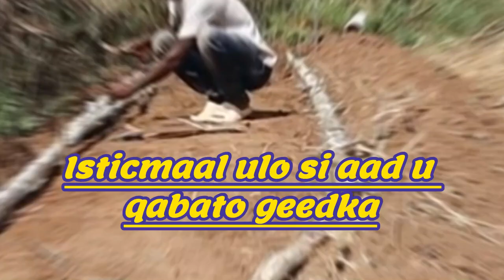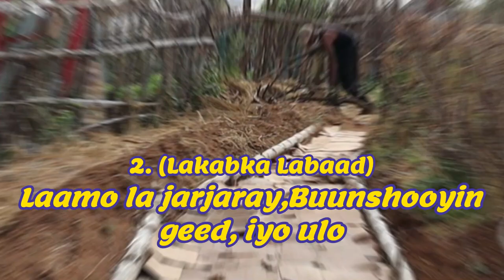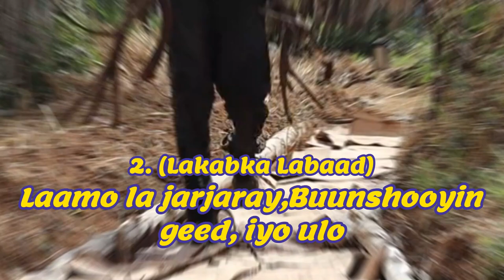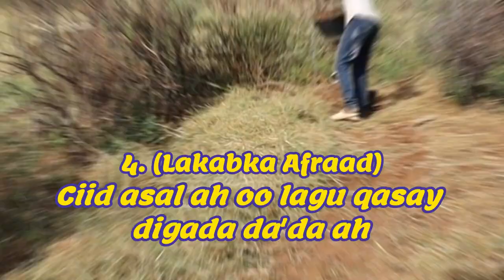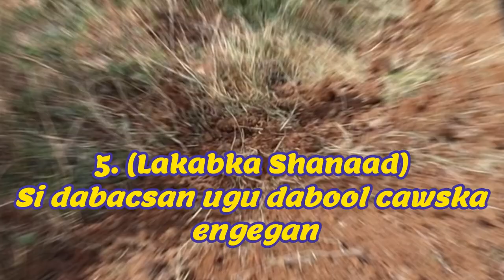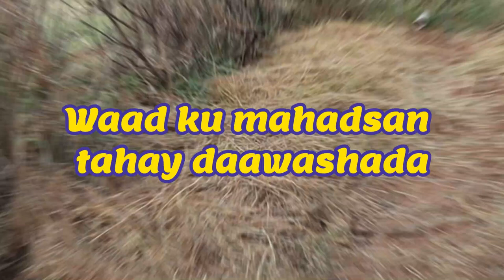Lasagna Gardening D.I.Y. Modification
U Beddelida Ciidda dhoobada Beero Badan: A Laftaada Samee Mashruuca Beerista Lasagna

Weligaa ma ku riyootay inaad dhulkaaga u beddesho beer khudradeed oo kobcaysa? Fiidiyowgaan, waxaan kula wadaagayaa safarkayga isticmaalka habka beerta lasagna si aan dib ugu soo nooleeyo aaggii hore ee lo'da, inkastoo caqabadaha carrada dhoobada ah ee isku dhafan.

Qodobbada Muhiimka ah:

Ka gudubka Caqabadaha Ciidda dhoobada: Soo ogow sida aan ula qabsaday habka beerta lasagna si aan u waafajiyo xaaladahayga carrada gaarka ah oo aan u abuuro dhexdhexaad koraya nafaqo-qani ah.

Dhisida Beer-Suuqa: Sahami qorshayaashayda si aan uga faa'iidaysto sariirtan beerta bacrin ah si aan ugu beero khudaar dabiici ah oo kala duwan oo suuqa deegaanka ah.

Waxqabadka Bulshada Dhiirigelinta: Faham muhiimadda ay leedahay wadaagga aqoonta iyo ku dhiirigelinta kuwa kale ee Somaliland iyo gobolka weyn si ay u qaataan hababka beerashada waara.

Luuqadda:
Si aan u gaadho dhegaystayaal ballaadhan oo aan u dhiirrigeliyo dadka walaalahayga ah, waxa aan muuqaalkan ku soo bandhigay cod af-Soomaali ah. Waxaan rajeynayaa in tani ay dhiirigelin doonto dad badan si ay u beddelaan dhulkooda oo ay gacan uga geystaan ​​​​cagaaran, mustaqbal waara.

Codka: Mubaarig Cabdiraxmaan Xasan

Igu soo biir safarkan dhiirri-gelinta leh marka aan dhulkayga u beddelayo dhul wax soo saar leh. Aynu ka wada shaqayno sidii aynu Somaliland iyo gobolkaba u dhisi lahayn bulsho horumarsan.

Transforming Clay Soil into an Abundant Garden: A Do It Yourself Lasagna Gardening Project

Have you ever dreamed of transforming your land into a thriving vegetable garden? In this video, I share my journey of using the lasagna gardening method to revitalize a former cattle grazing area, despite the challenges of compacted clay soil.

Key Highlights:

Overcoming Clay Soil Challenges: Discover how I adapted the lasagna gardening method to suit my specific soil conditions and create a nutrient-rich growing medium.

Building a Market Garden: Explore my plans to utilize this fertile garden bed to cultivate a variety of organic vegetables for the local market.

Inspiring Community Action: Understand the importance of sharing knowledge and encouraging others in Somaliland and the greater region to embrace sustainable gardening practices.

Language:
To reach a wider audience and inspire my fellow countrymen, I've provided a Somali-language voiceover for this video. I hope this will encourage more people to transform their land and contribute to a greener, more sustainable future.

Voiceover by: Mubaarig Cabdiraxmaan Xasan

Join me on this inspiring journey as I turn my land into a productive oasis. Let's work together to build a thriving Permaculture community in Somaliland and the region.